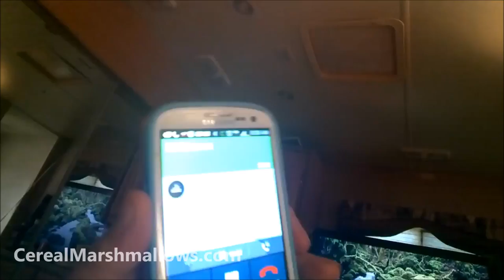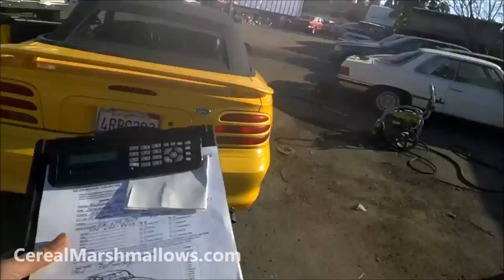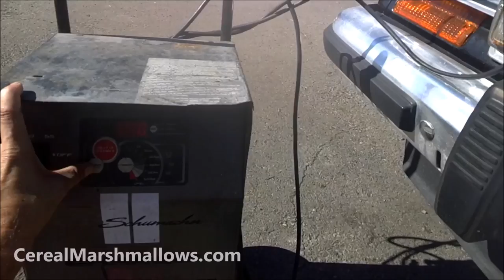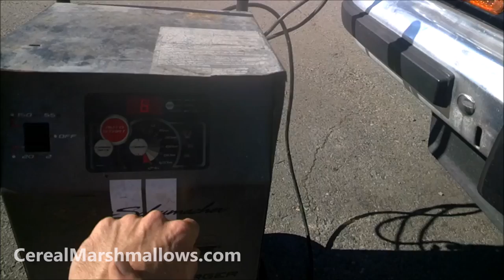Auto Transport Classics Google Glass Broken ~ Work Vlog Behind the Scenes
Well more Car Transport or Automobile Shipping Videos. Plus Behind the Scenes Daily work Vlog lots of Auto Dealership Car action.

1 Owner Car Guy   (Nathan Wratislaw)